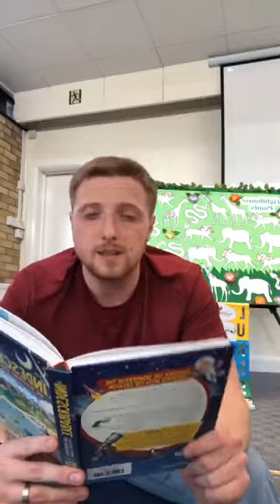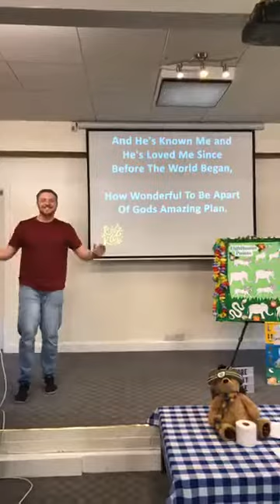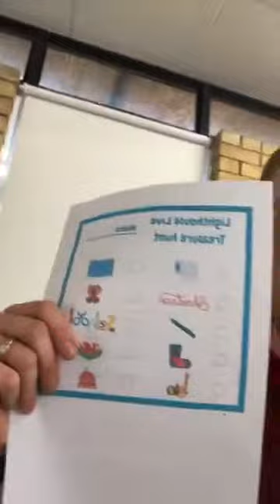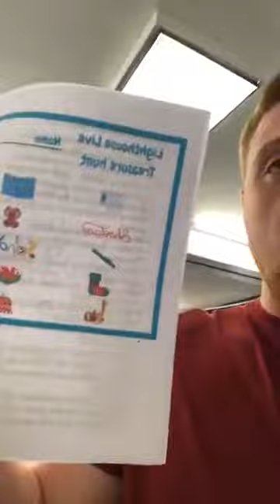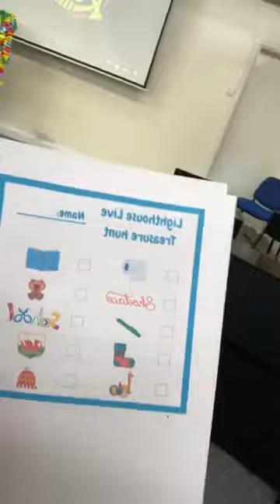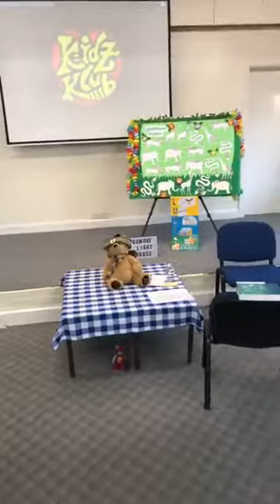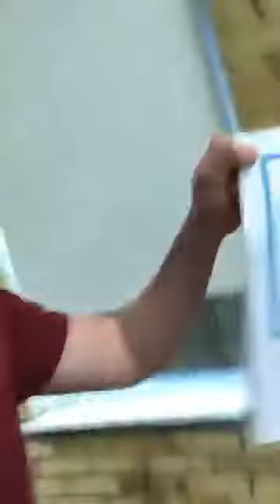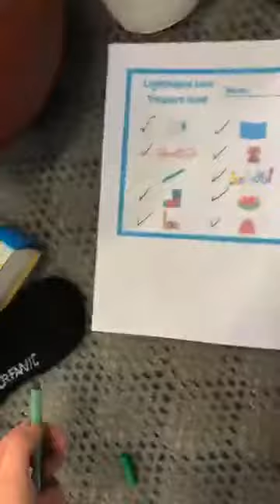Lighthouse Live 27th March 2020